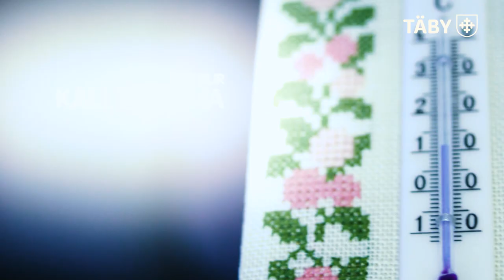Hemberedskap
Skulle det bli ett långvarigt strömavbrott eller någon annan typ av störning i samhället behöver du vara förberedd på att klara vardagen om den plötsligt inte fungerar som vanligt. Har du koll på vad du behöver förbereda hemma hos dig?

Få tips på taby.se/hemberedskap